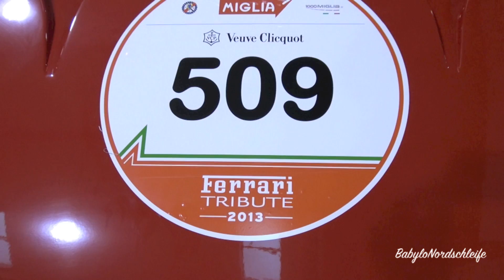Ferrari Tribute Mille Miglia 2013 - First Cars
First cars arrived at Ferrari Tribute Mille Miglia 2013 in Brescia Expo